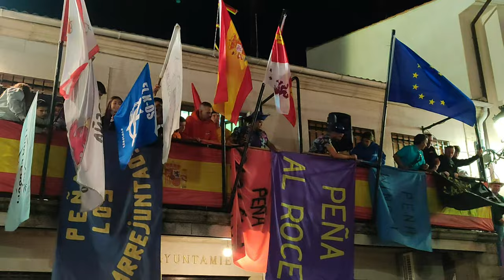Desfile de las peñas de Mieza